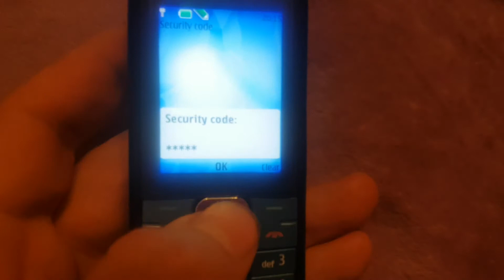hard reset nokia 3120c